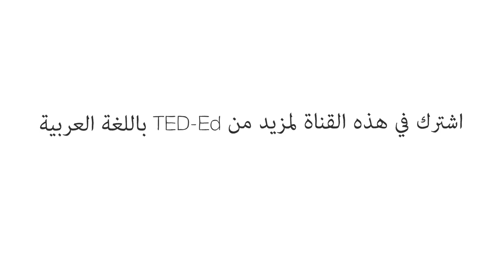كيف كان ليكون شكل الحياة على القمر؟ - أليكس غيندلر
تأمل وكالة الفضاء الأوروبية أن تتمكن من إنشاء قاعدة بحثية مأهولة على سطح القمر بحلول عشرينيات القرن الحادي والعشرين، ولكن العيش في هذا "المخيم القمري" لن يكون سهلاً. كيف سيتعامل البشر مع الإشعاع الكوني؟ وما الذي سيقتات عليه سكان المخيم؟ وما المغزى من إنشاء المخيم على أي حال؟ يتناول أليكس غيندلر بالتفصيل التحديات التي تعترض بناء مستعمرة قمرية والفوائد التي تعود بها علينا.

درّسه Alex Gendler

 إخراج Allen Laseter